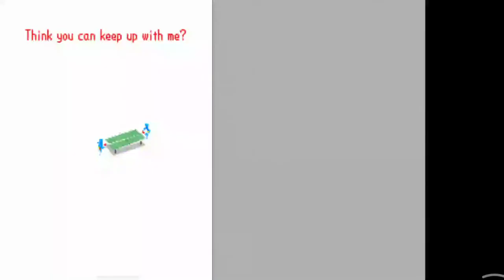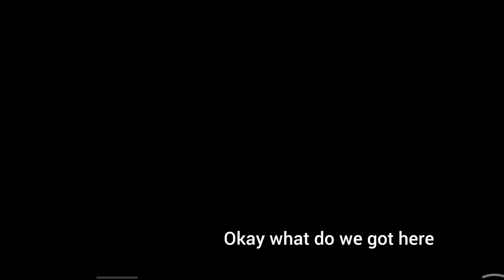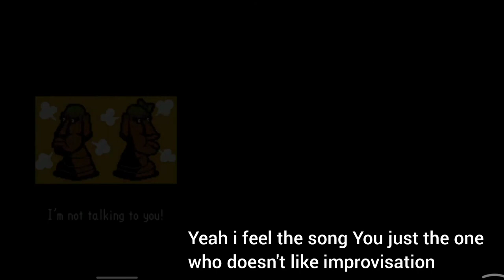Rhythm Heaven DS Section 2 (Fail)